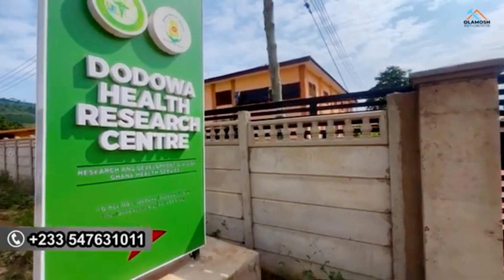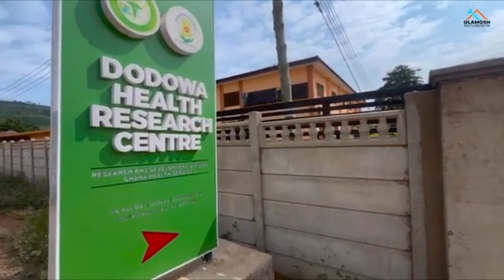10 Reasons to Buy This GH₵80K Land Opposite Accra's District Hospital | Litigation-Free with Title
Are you looking for a profitable real estate investment in Accra? This GH₵80,000 land located directly opposite the District Hospital could be your next smart move! In this video, I break down 10 compelling reasons why this land is a must-buy for every savvy investor. From its prime location, with easy access to the city center, to being litigation-free with all essential utilities like electricity and water, this land is a rare find. The topography is perfect, and the area is already well-developed, making it a secure and high-return investment. Don't miss this opportunity – watch the video to learn why this property is worth every penny!

** WORKING WITH OLAMOSH REALTY & CONSTRUCTION **

As a full-service real estate agency, OLAMOSH Realty offers a comprehensive range of services to meet all your property needs. From architectural design to construction and property management, we handle every aspect of the real estate process with professionalism and expertise.

Whether you're looking to design, build, sell, rent, or manage properties in Ghana, OLAMOSH Realty is your one-stop solution. Our integrated approach streamlines the real estate process, saving you time, money, and hassle.

With years of experience in the industry, OLAMOSH Realty is committed to delivering top-notch quality in every project. Clients can trust our track record of excellence and rely on our dedication to craftsmanship and attention to detail.